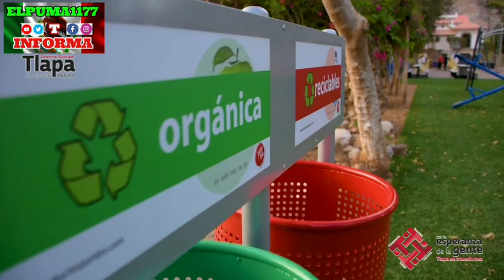TLAPA GUERRERO INAUGURACIÓN DEL PARQUE INFANTIL EN EL DEPORTIVO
Tlapa Guerrero en la inauguración del parqueinfantil para niños 20-24 con el presidente de Tlapa al día trabajando para el pueblo la esperanza de México